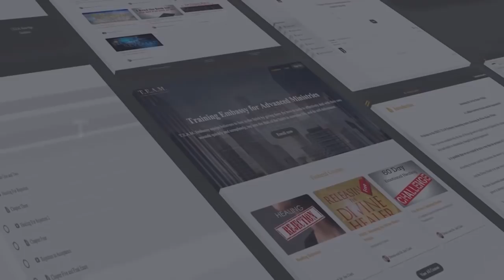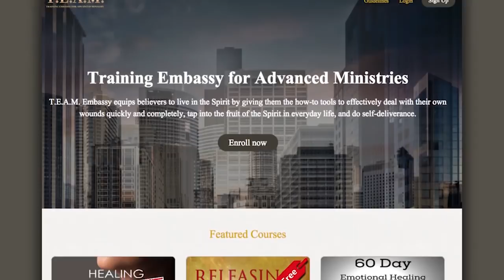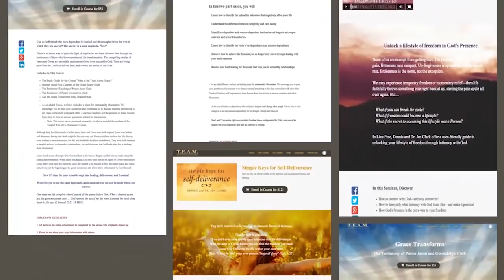To Tremble at God's Word